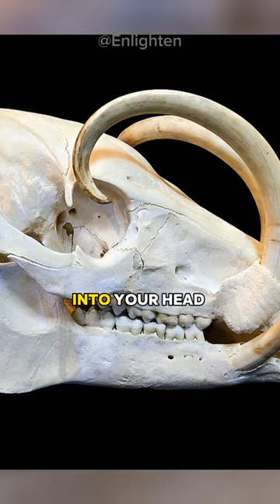Babirusa | These Pigs Have Tusks That Are Slowly Killing Them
Meet the Babirusa, a pig growing tusks so long it kills them.